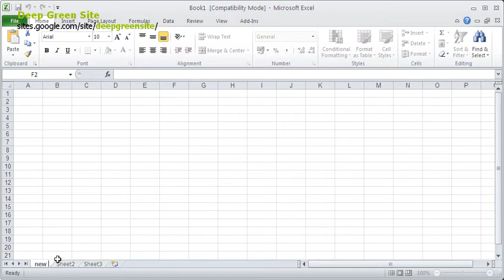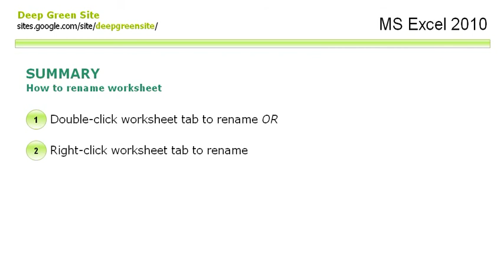MS Excel 2010 / How to rename worksheet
1. Double-click worksheet tab to rename OR
2. Right-click worksheet tab to rename
3. Select Rename
4. Enter new name and press Enter